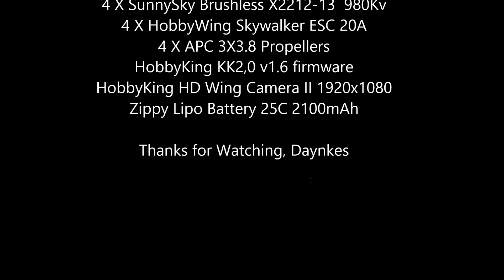Fast Flight With X330 17 11 2013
Fast Flight With Homemade Quadcopter x330
Quadcopter based on Gaui 330X frame. HobbyKing KK2.0 Flightcontroller v1,6 firmware.
HobbyKing HD Wing Camera II Full HD